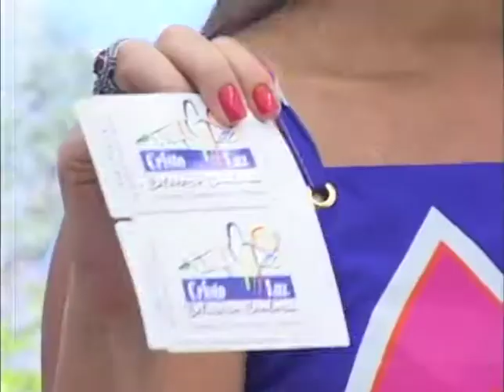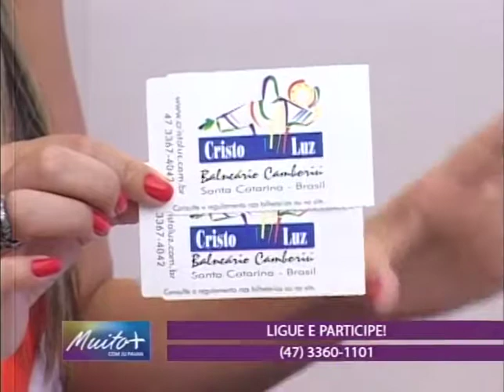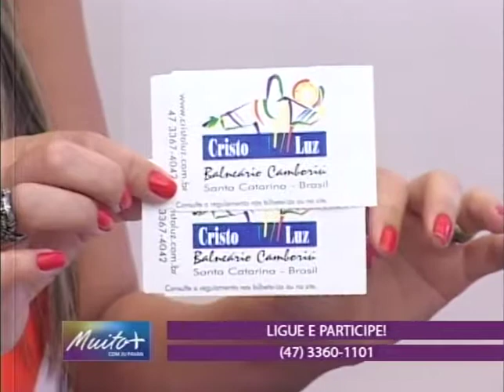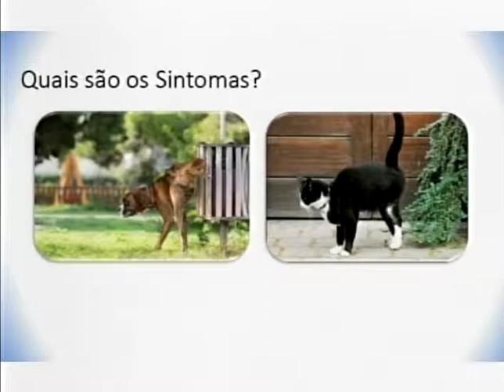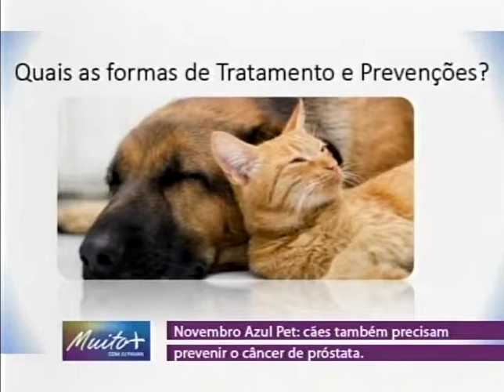Muito Mais com Ju Pavan 09/11/2017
TV  Litoral Panorama
Balneário Camboriú